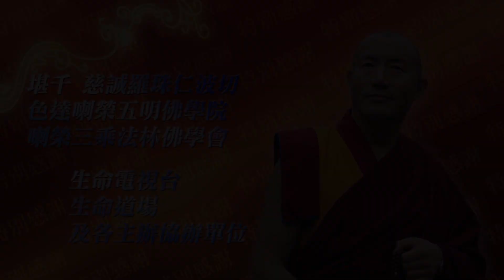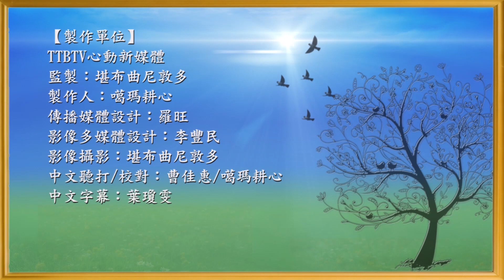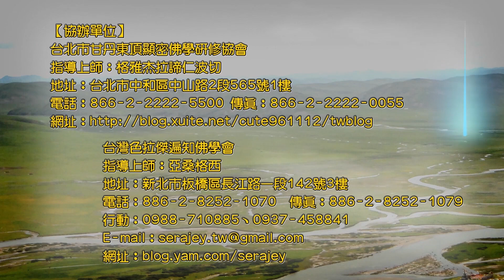慈誠羅珠仁波切 【傳授皈依 居士五戒(1)】 (中文字幕)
♥指導上師: 堪千慈誠羅珠 仁波切

皈依就是正式進入佛門的一個儀式，為什麼說正式進入佛門?我們還沒有受皈依戒之前，雖然是燒香拜佛誦經磕頭，心很虔誠經常做善事，行善斷惡，但是這個時候還不叫佛教徒，只能說是一個虔誠的人.

☆★LINE粉絲團帳號: @rjw9833d ★☆